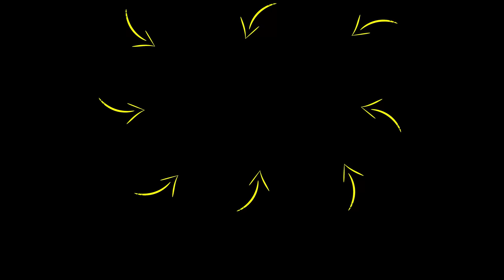Gregg Braden - The SECRET To Achieving ANYTHING YOU WANT In Life! | Rob Dial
Greg Braden is a New York Times best-selling author, researcher, educator, and lecturer. He’s known as a pioneer for bringing modern science, ancient wisdom, and human potential altogether. He's spoken in front of the United Nations, Fortune 500 companies, and the US military. This is an incredible interview where we dive into manifestation, affirmations and the importance of our thoughts and our words, and the power of the human heart.